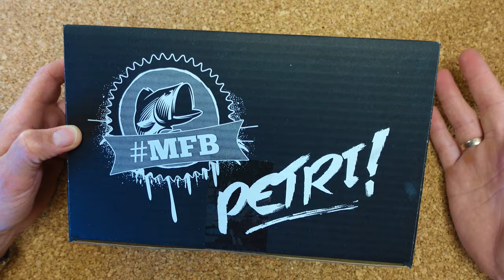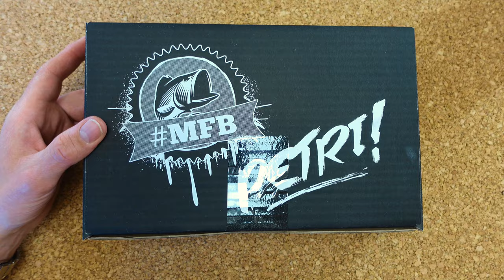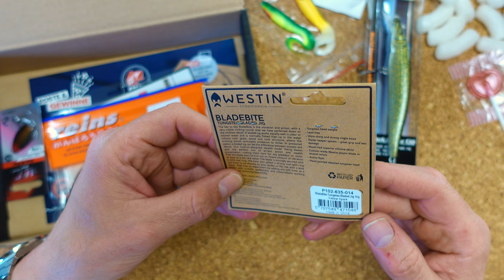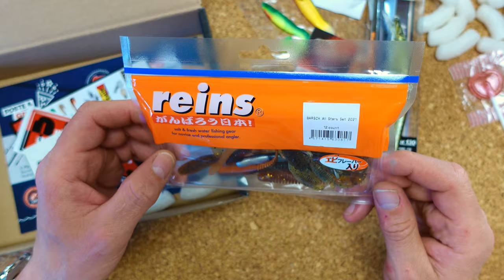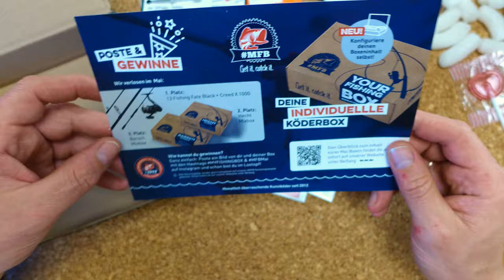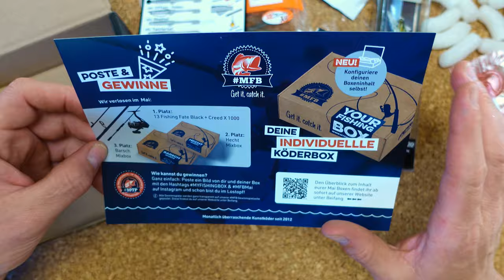Ein kleiner Hecht in der Probox! Alles Neu macht der Mai!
Hier gehts lang